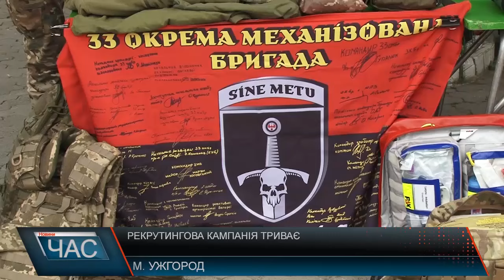Програма "ЧАС"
06.08.24